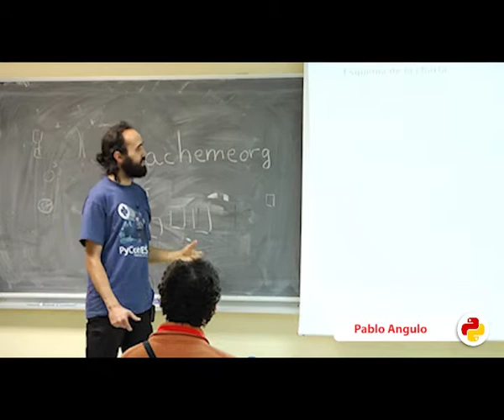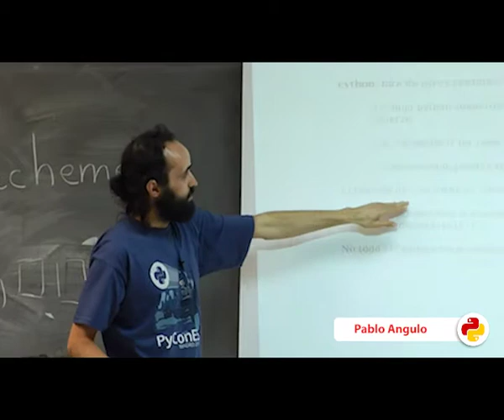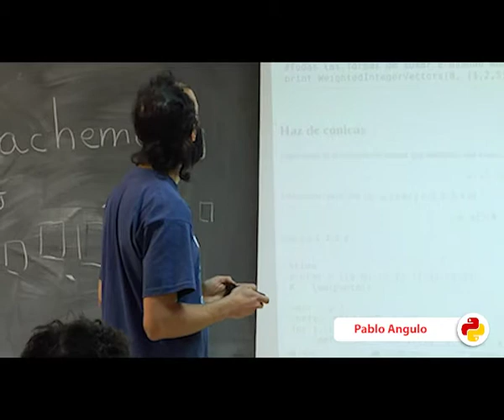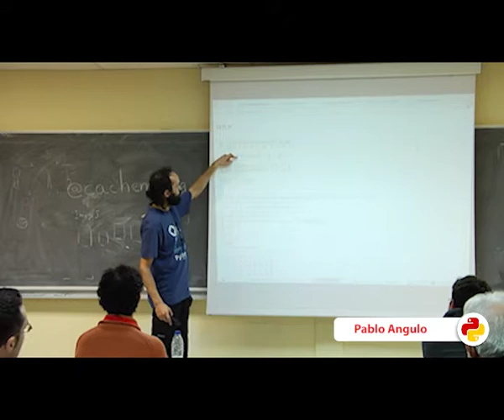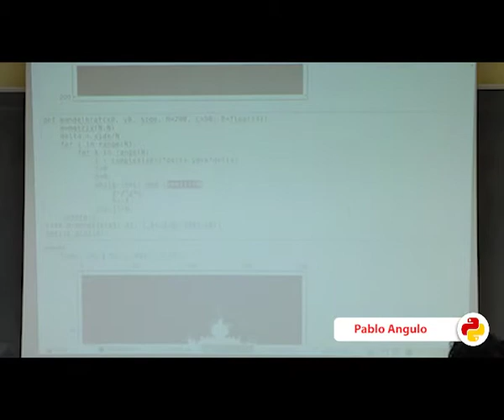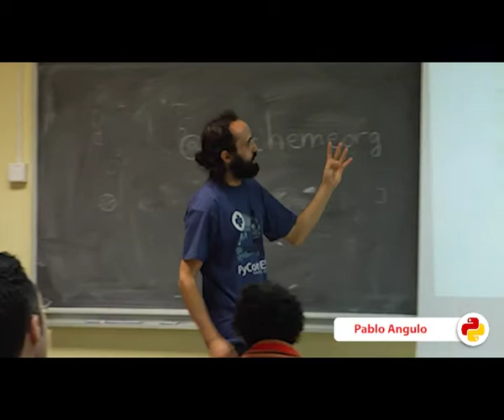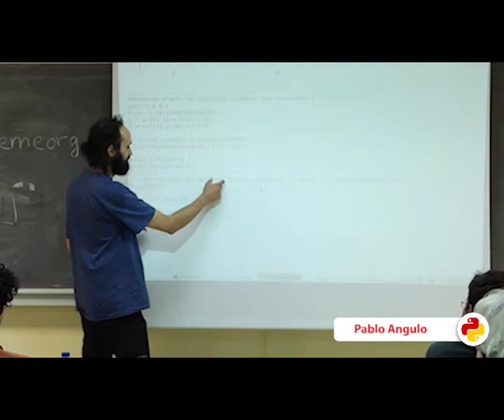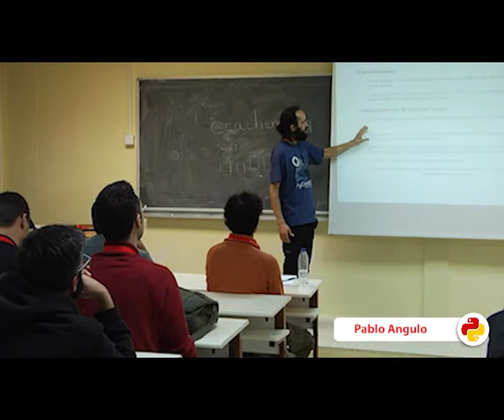Presentando Sage, software matemático basado en Python (PyConES 2013)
Autor: Pablo Angulo